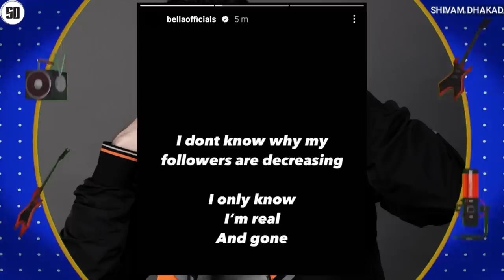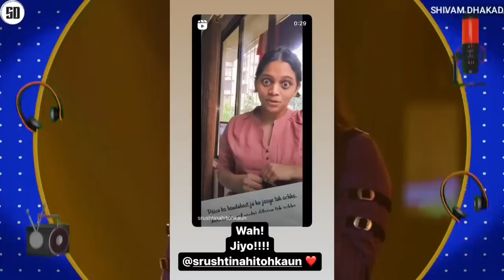KR$NA FOLLOWERS DECREASE - REASON ! | EMIWAY "GUESS DISS" NO. 1 IN... | YO YO GOT COPYRIGHT STRIKE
News Credit :-